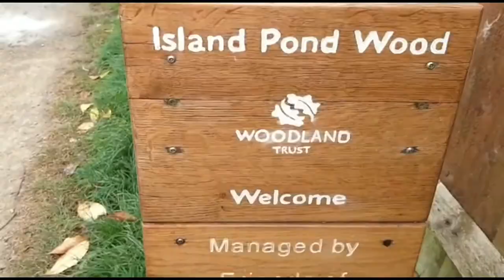Natural Reserves in Oxfordshire abiadovlog# PlacestoGo#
Nature Reserves in Oxfordshire
Travel V Log